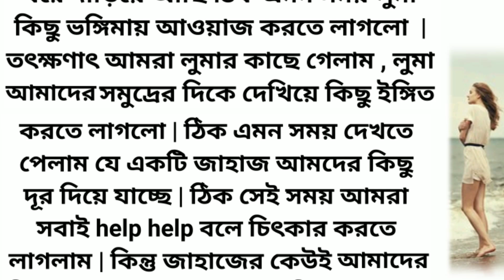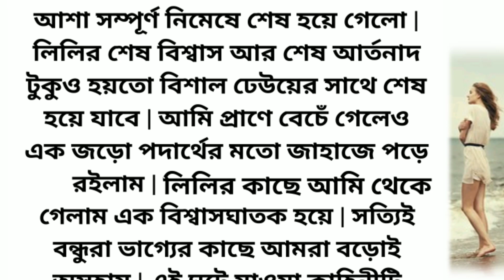অচেনা দ্বীপে লিলির সঙ্গে কাটানো কয়েকটি রাত || heart touching story || short story bangla || SPI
অচেনা দ্বীপে লিলির সঙ্গে কাটানো কয়েকটি রাত || heart touching story || short story bangla || SPI @souravpaniinspiration